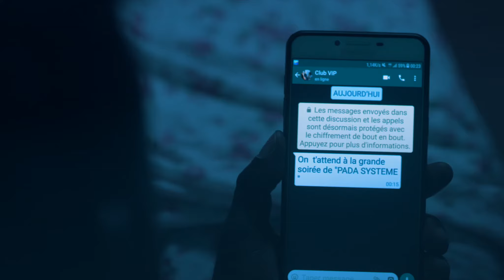PATIENCE DABANY - Olouma ma Nkoulou